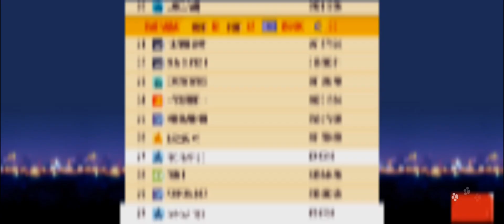Награды за окончание города в C.A.T.S. crash arena turbo stars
Ещё один город позади...
Музыка из видео:
Unlike Pluto ft. Mike Taylor - Everything black